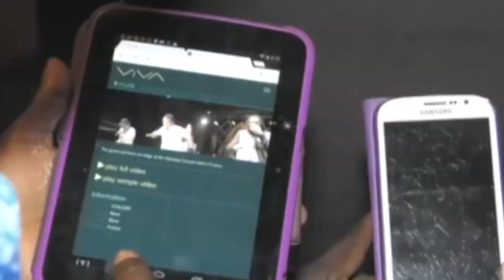FOLAKE ADESUGBA REPORTS: ACCI, BEST ICT VOCATIONAL TRAINING